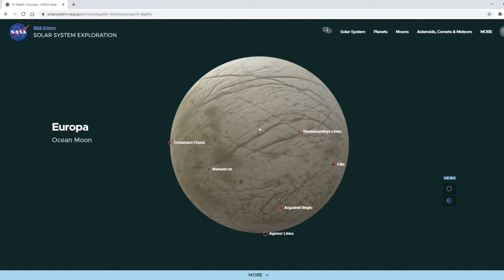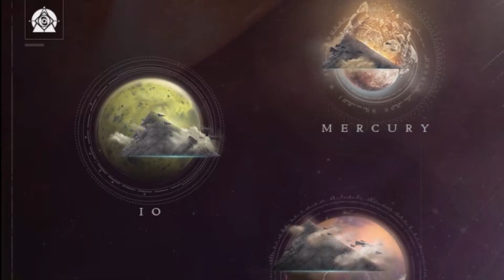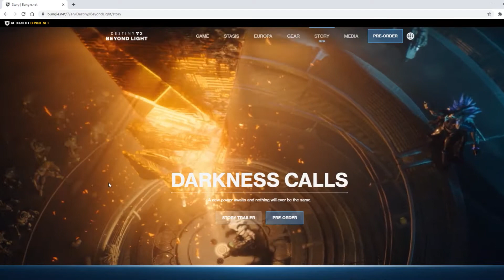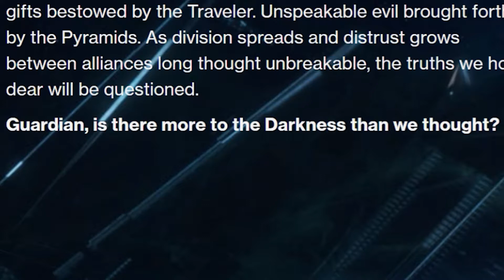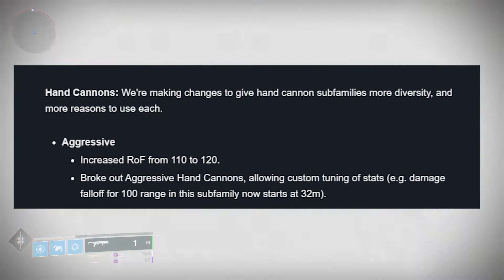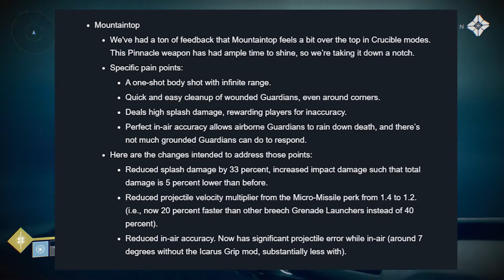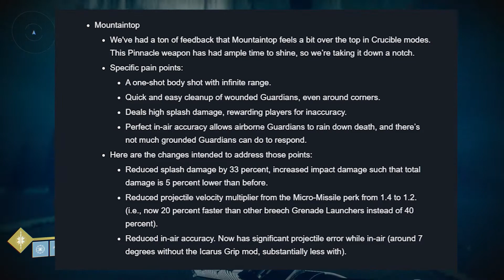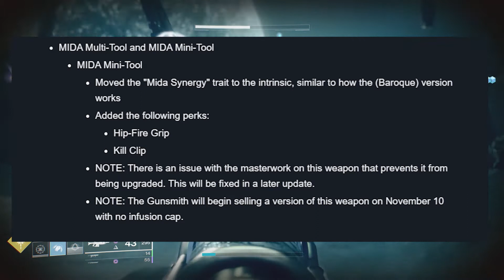All you MUST KNOW about Destiny 2 Beyond Light | Beyond light trailer, gameplay, story, sandbox!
In this video I have gathered EVERYTHING that you need to know about Destiny 2 Beyond light. I have taken alle the information that we have gotten from the Beyond Light Trailers the vidoc, the twabs and from bungie.net and condensed it all into one video that will prepare you for whats to come.

I am not gonna lie.. I am so on board the hype train. I bought the stranger edition of Beyond light and the little statue is standing here, looking at me mysteriously. I can't wait to see what she has to say.

But for now we have loads and loads of information that is pretty scattered across the different aspects of the game. We don't have the complete picture, but if you put all of the information together in a structured manner, we have a pretty good idea of what is coming to Destiny 2 this november.

Beyond Light is set to release the 10th of November which is very soon, and so far Bungie has released a lot of trailers and information on what is coming. We’ve gotten info about the locations, the story, the gameplay changes, the weapons, the sandbox updates and so on and there is a lot to take in!

So if you, like me, have lost track a little bit let’s get the full overview of what is coming to Destiny 2 this November!